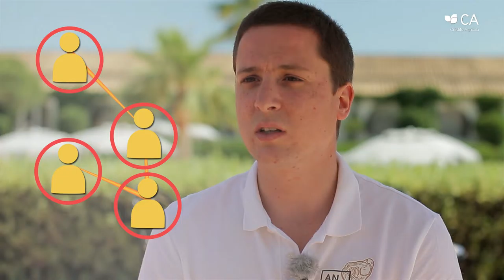Conversas Sobre Inovação - Maurício Namora, Mirabilis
3ª Edição do Prémio Empreendedorismo e Inovação do Crédito Agrícola